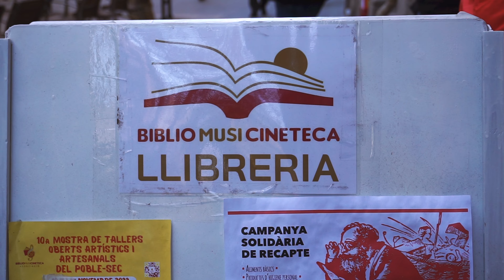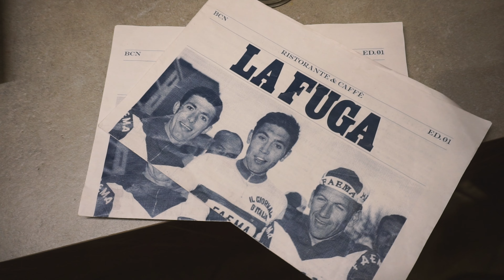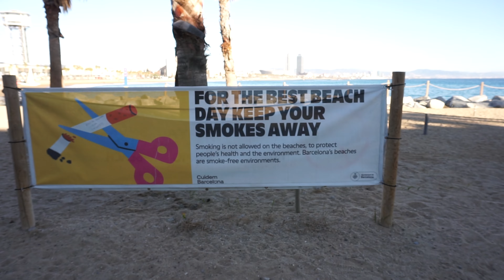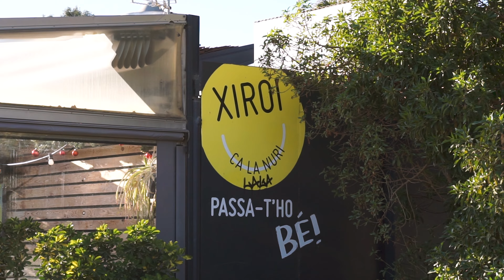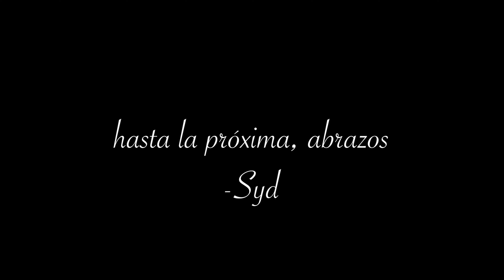ven conmigo a un divertido fin de semana en Barcelona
Un mercado navideño con galletas que te , tocar una guitarra hecha por una coreana que vale 6.900 euros, limpiar una playa de Barcelona y un almuerzo de cumpleaños junto a la playa que no tiene palabras. Me encanta el tiempo con los amigos. Un fin de semana más y más por venir...

Gracias como siempre por estar aquí conmigo en este jornada.

intro: 0:00
a por las galetas: 0:53
festival de música del metro: 1:53
parte II Sabado: 2:38
a tocar la guitarra: 3:12
Domingo - a limpiar la playa: 5:12
a comer: 7:38
noche con amigos celebrando: 9:51
outro: 12:18